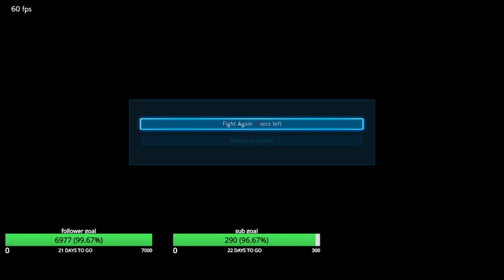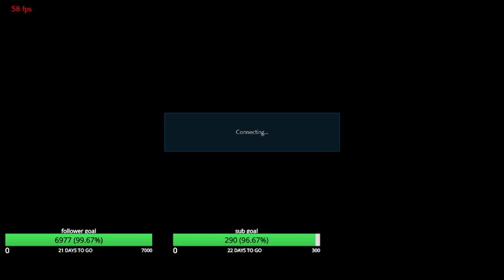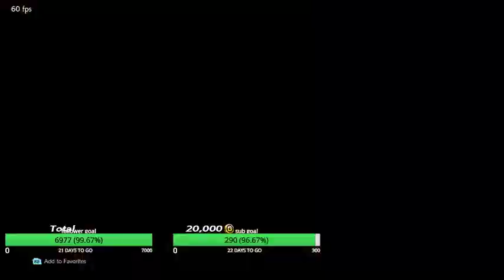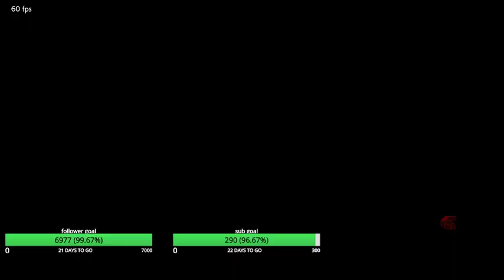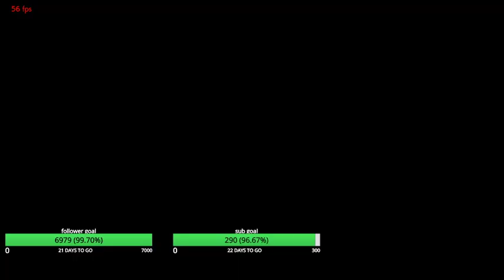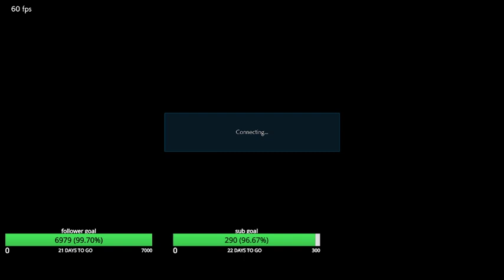Long INCREDIBLE Set FightingGM Vs. NYC Fab Part 1!